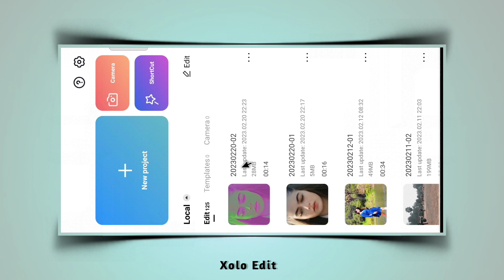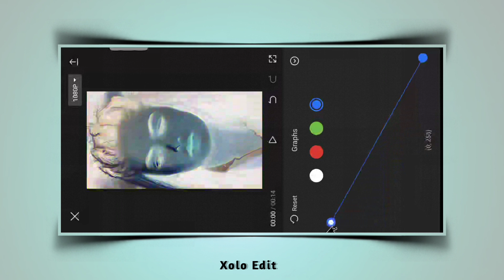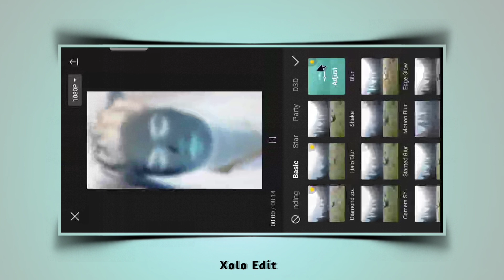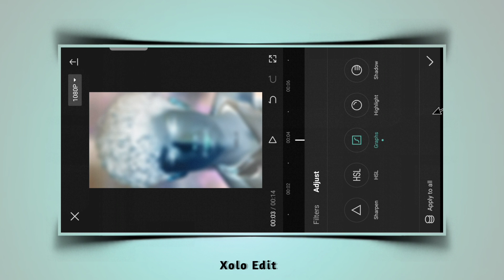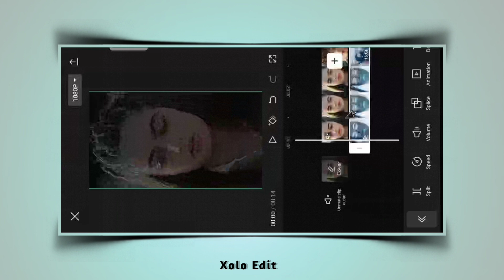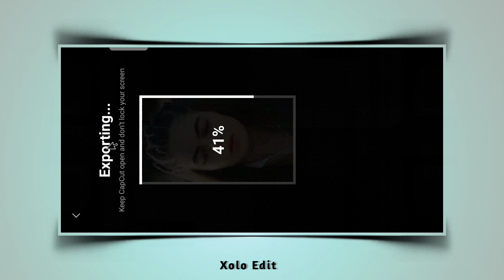4k Colour Grading In Cap Cut App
Instagram Trending Blur Effect Video Editing Instagram Viral Blur Effect Video Editing
Bokeh Blur Reels Editing Bokeh Blur Reels Editing Tutorial
instagram blur effect reels editing blur video editing kaise karen
bokeh blur effect video editing bokeh blur reels
blur effect alight motion blur effect video
trending blur effect video editing trending blur effect reels editing
trending blur effect reels editing trending blur effect
viral blur effect reels editing Halo blur CapCut tutorial
blur effect reels editing capcut video editing lens blur
alight motion video editing lens blur Reels Trending Blur Effect Video Editing
Blur Effect Editing In Alight Motion Lens Blur Effect effects alightmotion alightmotion new effects
alightmotion transition tutorial malayalam
lens blur
blur transition alightmotion lens blur transition alightmotion camera lens blur
effect alightmotion
how to get lens blur effect in android lens blur alightmotion tutorial
new trending blur transition tutorial lens blur transition tutorial
lens blur transition like after effects lens blur transition trending lens BLUR transition
alightmotion new effects blur transition alightmotion
lens blur transition alightmotion linear streaks blur alightmotion tutorial trending lens blur transition
Reels viral blur effect video tutorial
Instagram reels blur effect video tutorial
Reels viral blur effect kaise banaye
abu salim reels editing app abu salim reels editing kaise kare
buke effect blur video editing lens blur transition video editing
capcut video editing capcut video editing kaise kare
Trending lens blur reels editing blur video editing app
vn app se video kaise banaye vn video editing tutorial
instagram new trending reels editing instagram par reels kaise banaye
instagram reels editing instagram reels editing photo
instagram trending wait for editing reels editing
prakash editz
how to make instagram viral reel video instagram trending reels editing tutorial
new trending reels editing instagram new trending reels editing
new trending reels video editing insta trending reels editing
new trend reels instagram vn app se editing kaise kare

Xolo editing